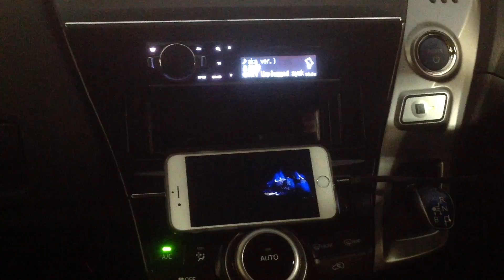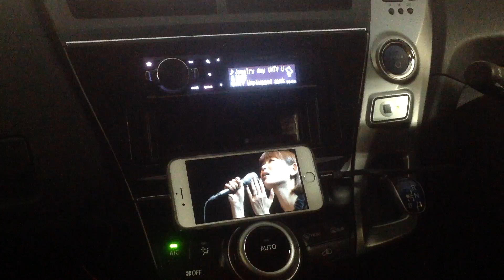2015/11/21PRIUSα CAR AUDIO SOUNDS＠絢香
Pioneer /carrozzeria carrozzeria DEH-970＋PRIUSα  pure speaker

REC/TASCAM iM2+iPad